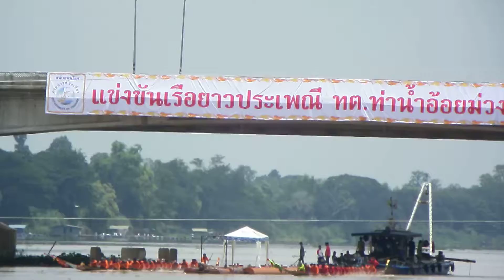เทพศุกร์ประเสริฐ-พรหมประทาน วัดพระปรางค์เหลือง 2556